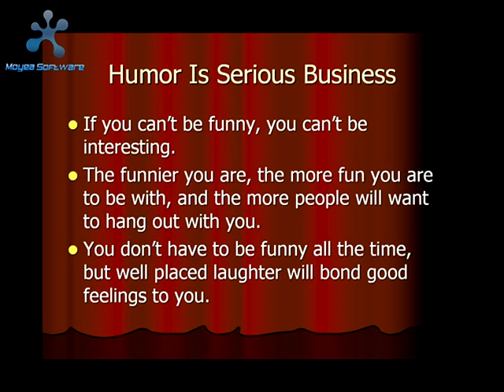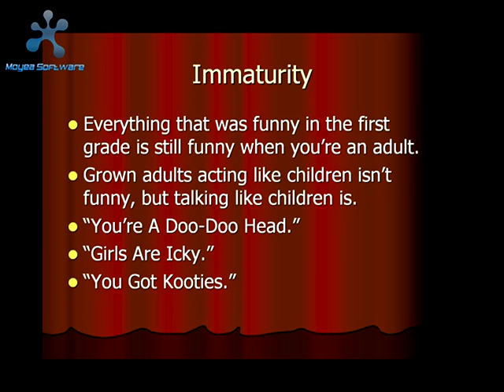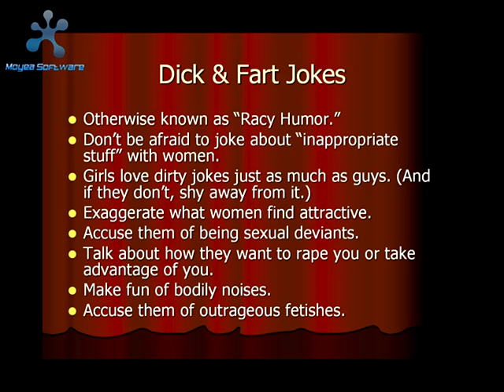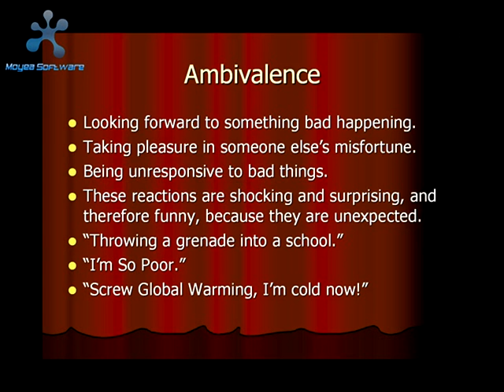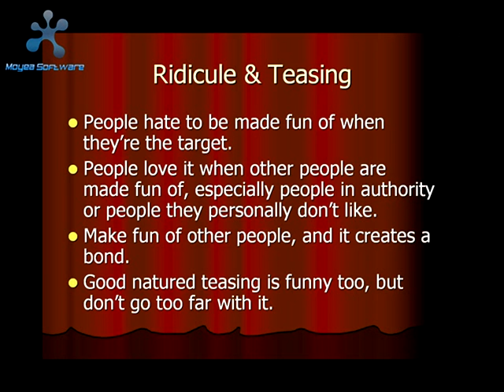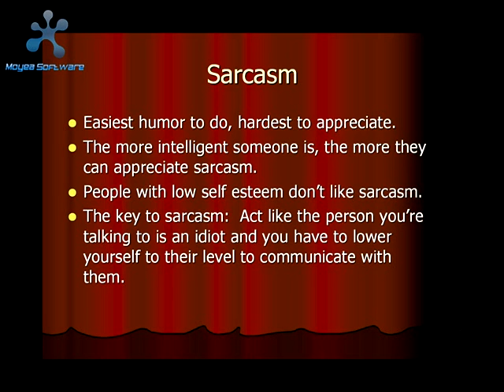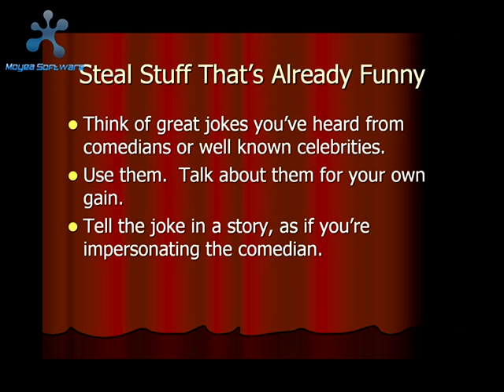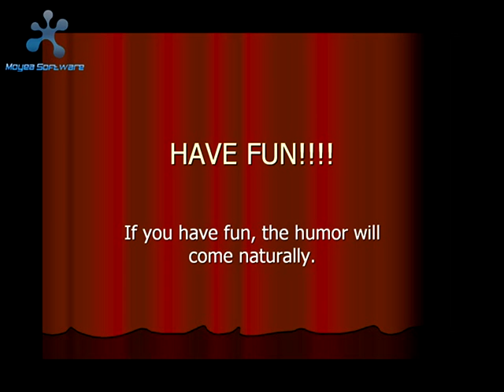How to be funny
yes long video I know but it works